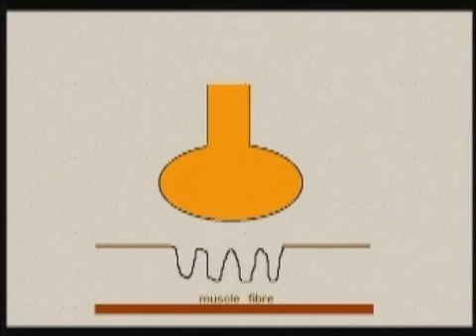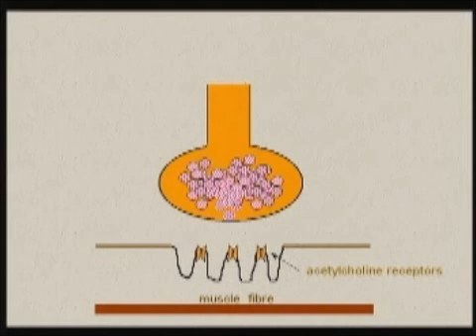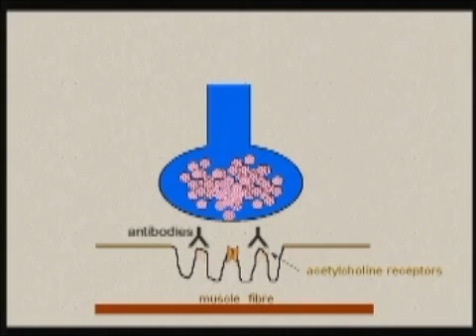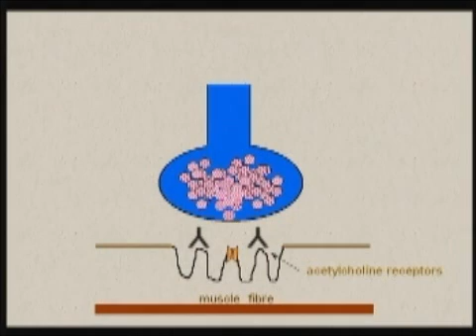Myasthenia Gravis Medical Information Part 1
Medical Video A Medical Guide For Myasthenia Gravis